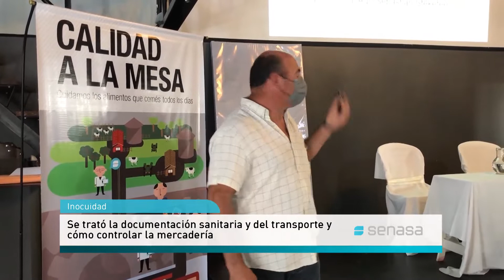Actualización en inocuidad a inspectores del municipio de Moreno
El Centro Regional metropolitano del Senasa continúa con su ciclo de capacitación en los municipios bonaerenses